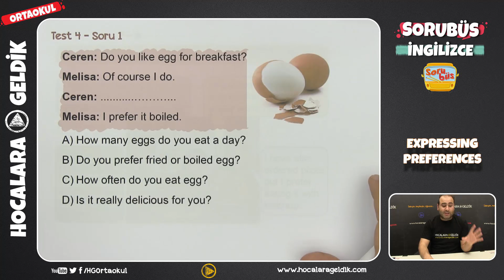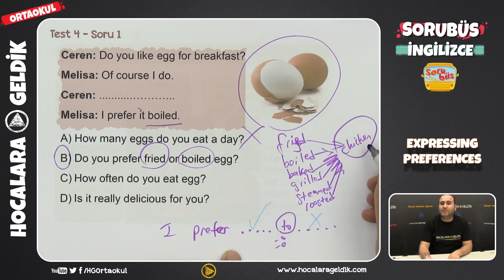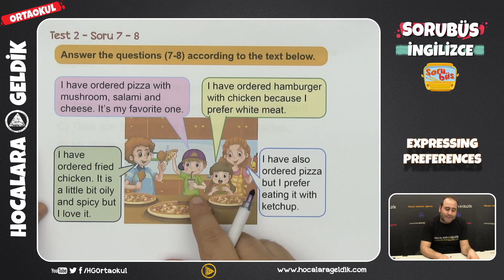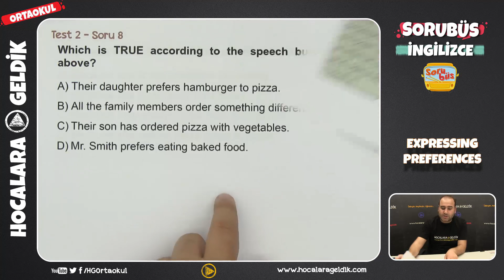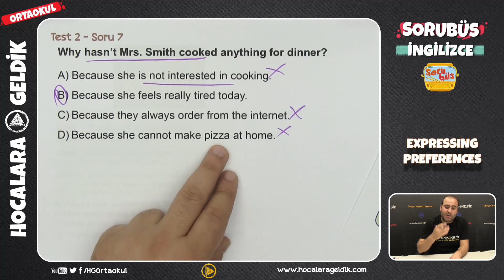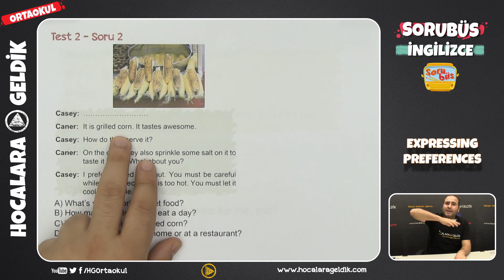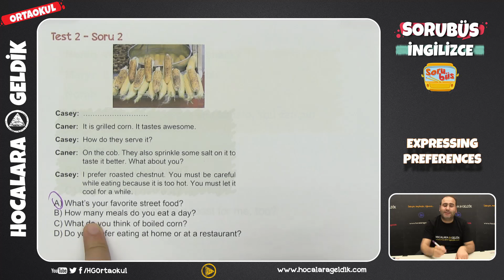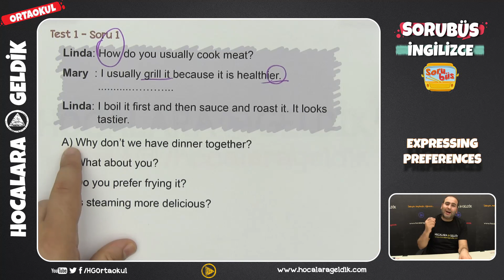Sorubüs Soru Çözümleri - Expressing Preferences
8.SINIF SORUBÜS SORU ÇÖZÜMLERİ / LGS İNGİLİZCE